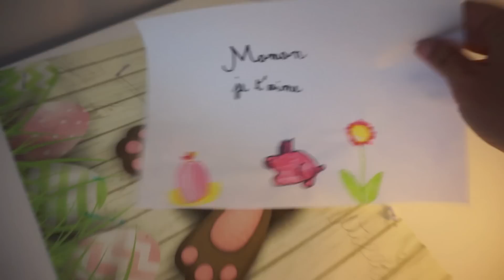GRAND MÉNAGE ET RANGEMENT HEBDOMADAIRE ASTUCE ACTION // GROS MÉNAGE DE LA SEMAINE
Il y a aussi un grand coupon de 40 euros sur Amazon. Donc, le prix final est seulement de 299.99 euros ! !

LIEN ASPIRATEUR

Ultenic FS1 Aspirateur Balaisans Fil avec Station de Vidange Automatique

*Vidéo en collaboration avec ULTENIC